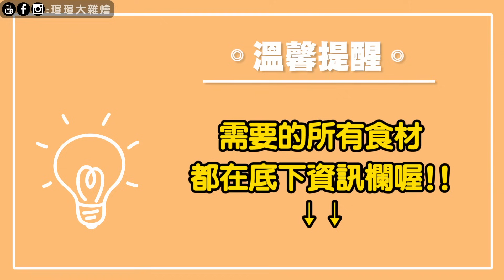5分鐘學會古早味肉燥！跟著阿嬤做保證O失敗！超下飯！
🌟古早味肉燥準備的食材：
三層肉600克、梅花肉1200克
醬油200克、紅蔥酥少許、糖少許、蒜頭少許、五香粉適量

追蹤瑄瑄大雜燴 快點訂閱唷！